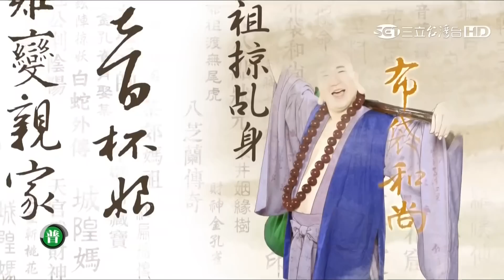[戲說台灣][熱播][20151029][台南中洲]有應媽招子婿 04